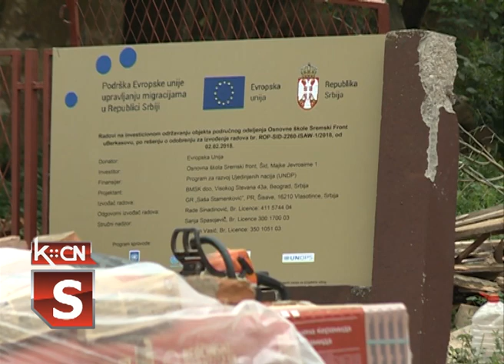Škola u Berkasovu radovi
U Berkasovu  su u toku radovi  rekonstrukcije objekta područnog odeljenja osnovne škole „Sremski front“ iz Šida. Već od septembra učenici od prvog do četvrtog razreda iz ovog sela pohađaće nastavu u obnovljenoj školi.